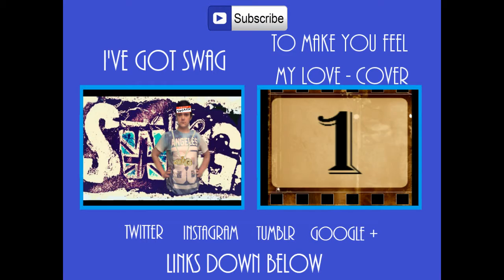What Youtuber Have Taught me #1